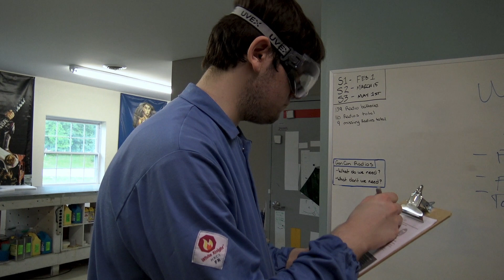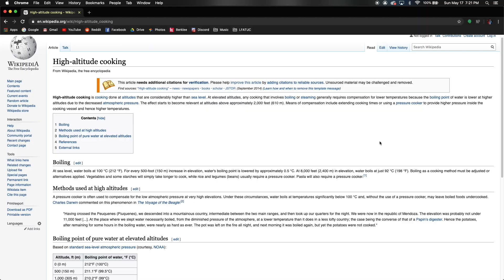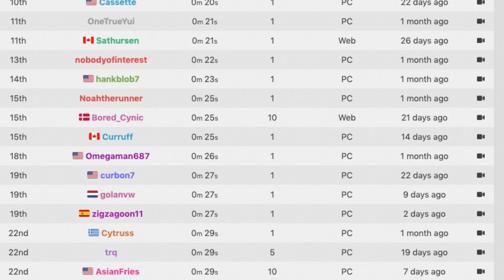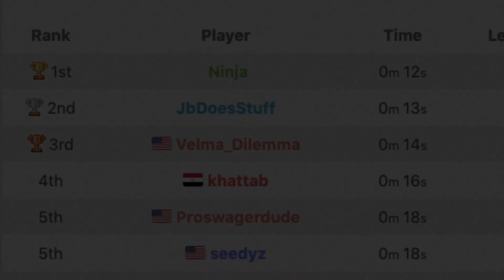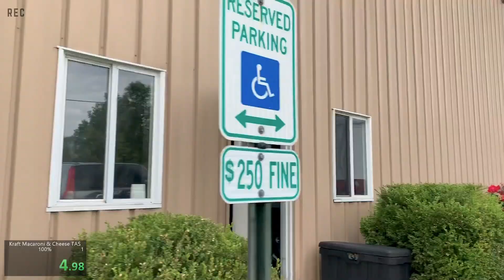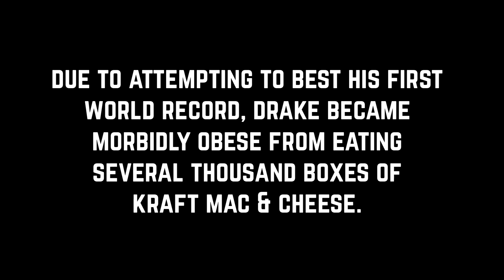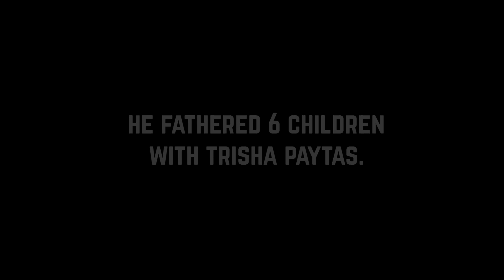Getting the World Record for the Kraft Macaroni & Cheese Speedrun (100%) (Tool-Assisted)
After being challenged by AirSoftFatty to get the world record, Drake Martin goes on a journey to find the best route for the macaroni and cheese speedrun.

Written by Drake Martin & Abigail Guse
Edited by Drake Martin
Filmed by Ian Garvey & Drake Martin